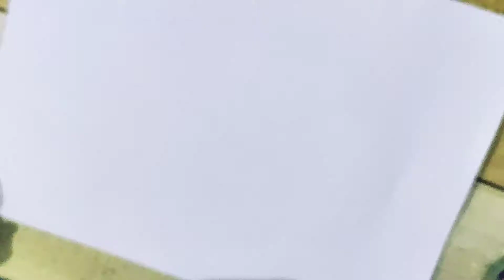Messi stencil art // How to draw Lionel Messi stencil art // Drawing of messi // @infinite alpha //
Messi stencil art // How to make Lionel Messi stencil art // Drawing of messi // @infinite alpha //

Hello friends,
In this video I have drawing a stencil art of famous footballer Lionel Messi.

Famous footballer
Lionel Messi Stencil
Lionel Messi drawing
stencil art
infinite alpha